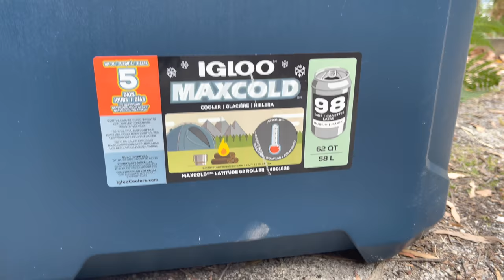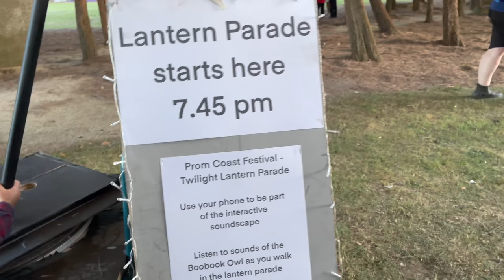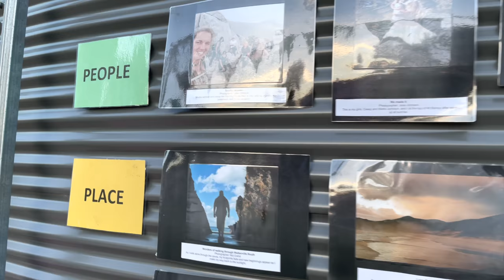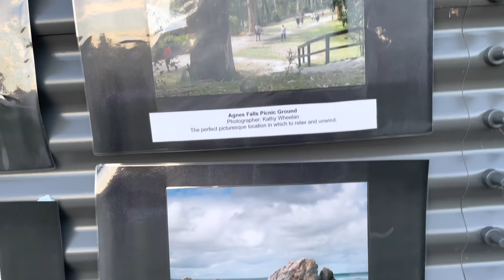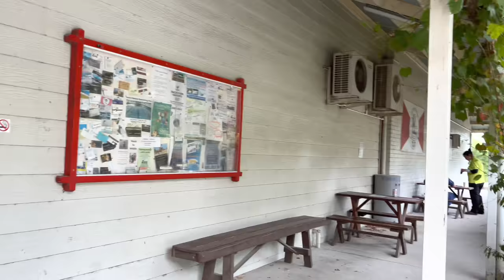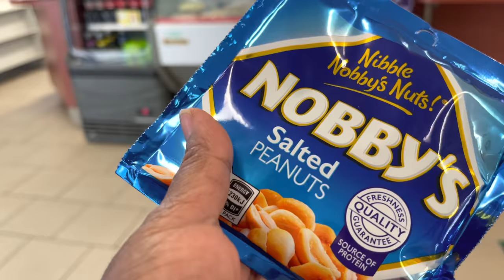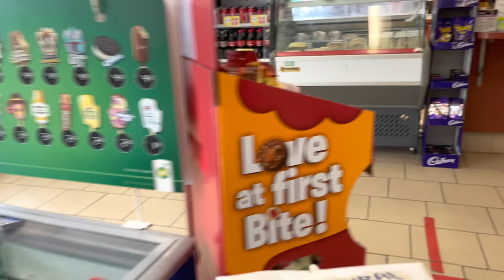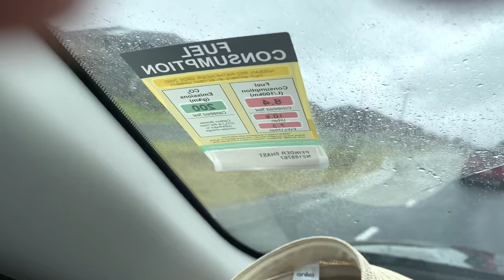Wonderful Camping 🏕 Experience at Waratah Bay Wilson Prom.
Alhumdulliah we have a very wonderful camping experience at Waratah Bay. I have made the video long as I captured all three days video in clip.